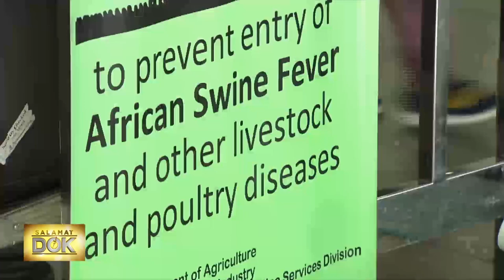Salamat Dok: Precautions to avoid the spread of African swine fever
N. Canarias Poultry and Piggery Farm manager Katherine Canarias Llanes shares details about their business. Dr. Joy Lagayan talks about the causes and effects of African swine fever. May Magno of the Bureau of Animal Industry veterinary quarantine talks about the precautions to avoid the spread of African swine fever.